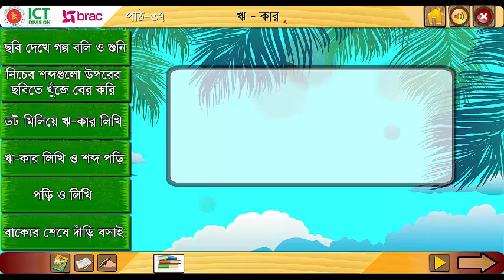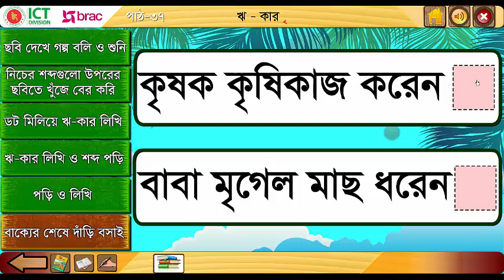ঋ-কার। ছবি দেখে গল্প বলি ও শুনি- Howly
হাউলী, ছবি দেখে, ছবি দেখে গল্প বলি, ছবি দেখে গল্প বলি ও শুনি, ছবি দেখে গল্প শুনি, ছবি দেখে গল্প শুনি ও বলি, প্রথম শ্রেণি, আমার বাংলা বই, প্রাথমিক শিক্ষা, বাংলা বর্ণমালা উ-কার, ঋ-কার, ঋ-কারের ব্যবহার ও প্রয়োগ, ঋ - কার। ছবি দেখে গল্প বলি ও শুনি।